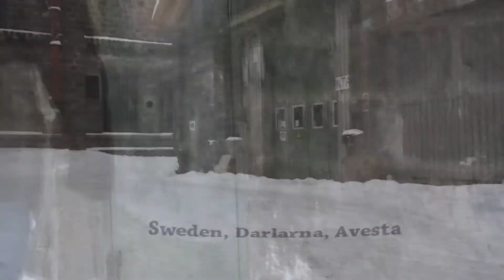Hallen Montage (HD)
Hallen Långt klipp från Avesta!
Medverkande: Adam (JAG) Klingberg, Alexander Sattravet, Robert (GATAN) Karlsson, Erik Nylander, Martin Larsson, William Forsberg, Jonathan Malmling, Erik Pablo Stenlund, Daniel Lindqvist, Filip ed, Axel Lindqvist, Kristoffer Mattsson, Janne Hautajärvi, Tin Tin Larsson, Erik (4öga) Lundin, Sillen, Fredrik Aspnäs, Pontus Michaelsen, M.M.
jag har försökt gjort den bra hoppas ni tycker det =)